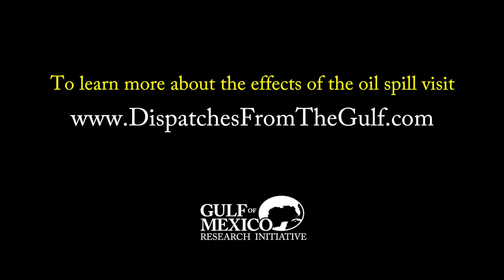The Psychological Impacts of an Oil Spill (Gulf Dispatches)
Watermen, oil field workers, and those dependent upon tourism for their livelihood still struggle with anger and anxiety in the years after the Deepwater Horizon explosion. For generations, these Gulf residents have rebounded quickly from natural disasters. For the first time in their lives, they were faced with a great unknown: a man-made disaster – the largest oil spill in U.S. history.

The lingering environmental ramifications of the spill have lead to depression, substance abuse, divorce, and even suicide within the impacted communities.

Featuring Herb Malone (Gulf Shores & Orange Beach Tourism Board), Wayne Keller (Port Commission – Grand Isle, LA), Tony Kennon (Mayor – Orange Beach, AL), Sandy Nguyen (Coastal Communities Consulting), Thomas Dardar, Jr. (Principal Chief – United Houma Nation), Bette Billiot (United Houma Nation), David Chauvin (Waterman – DuLac, LA), and Steven Picou (University of South Alabama).

Consortia: n/a; Themes: Impact